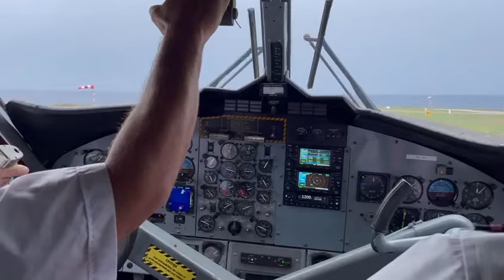Winair Landing at Saba airport Dutch Caribbean world shortest RUNWAY 2023